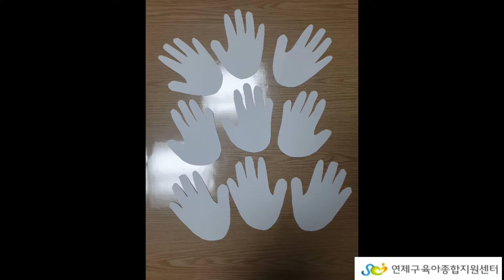집콕놀이[연제구육아종합지원센터]손바닥 꽃화분 만들기.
[연제구육아종합지원센터]
안녕하세요 연제구육아종합지원센터입니다 . ٩(ˊᗜˋ*)و
봄이 왔어요 ^^ 우리집에도 예쁜 봄 화분을 놓아볼까요? 내가 직접 만든 화분!
손바닥을 이용해서 그림을 그리고 알록달록하게 꽃화분을 꾸며보아요~